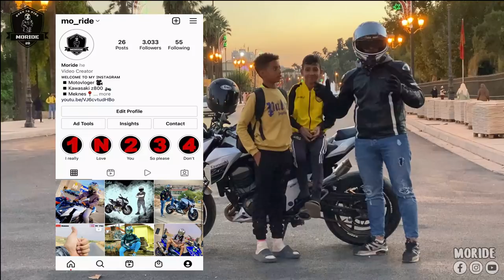سافرت لفاس باش نفرح دراري😍 و يعيشو معايا التجربة🔥 Dwira_m3a_Moride ep:03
motorcycle : kawazaki z800
helmet         : AGV k3
camera        : gopro hero5 black
welcome to ;